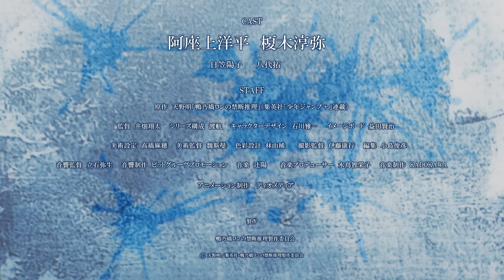TVアニメ『鴨乃橋ロンの禁断推理』PV第1弾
TVアニメ『鴨乃橋ロンの禁断推理』1st SeasonはAT-X、TOKYO MXほかにて2023年10月2日（月）より放送開始！各配信サイトでも順次配信予定！

●CAST
鴨乃橋ロン：阿座上洋平
一色都々丸：榎木淳弥
雨宮：日笠陽子
シュピッツ・ファイア：八代 拓 ほか

●STAFF
原作：天野明（集英社「少年ジャンプ＋」連載）
監督：井畑翔太
シリーズ構成：渡航
キャラクターデザイン：石川雅一
イメージボード：益田賢治
美術設定：高橋麻穗
美術監督：魏斯曼
色彩設計：林由稀
撮影監督：伊藤康行
編集：小島俊彦
音響監督：立石弥生
音響制作：ビットグルーヴプロモーション
音楽プロデューサー：水鳥智栄子
音楽制作：KADOKAWA
アニメーション制作：ディオメディア
製作：鴨乃橋ロンの禁断推理製作委員会

OP主題歌：UNISON SQUARE GARDEN「いけないfool logic」
ED主題歌：黒子首「リップシンク」

©天野明／集英社・鴨乃橋ロンの禁断推理製作委員会